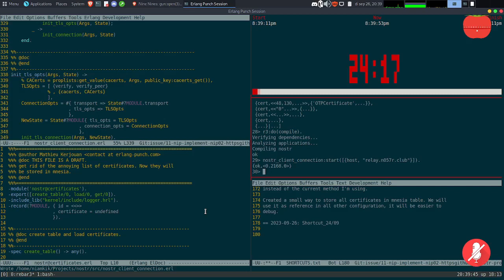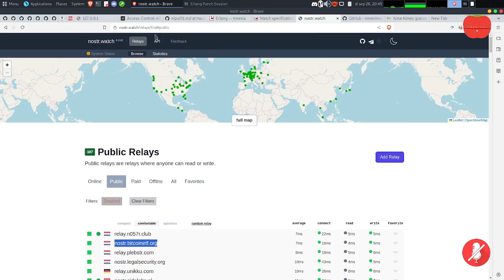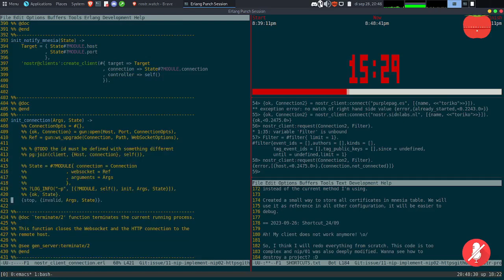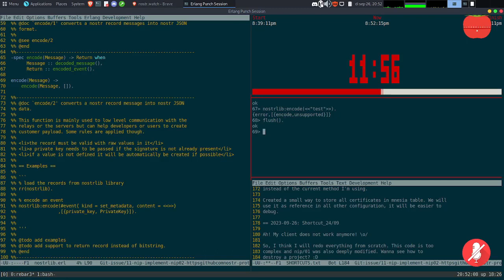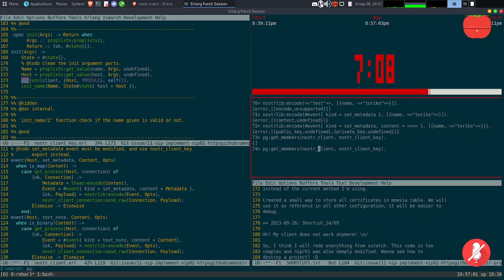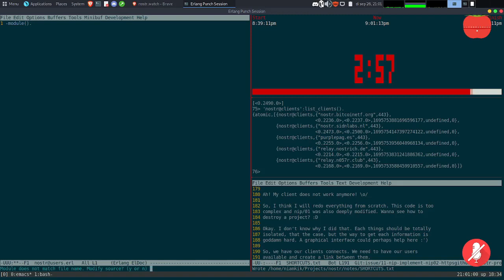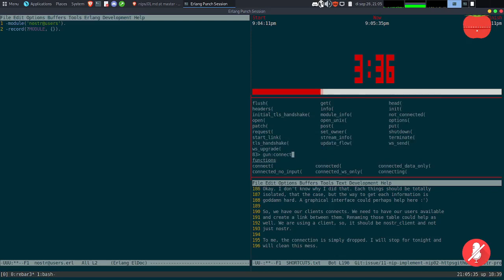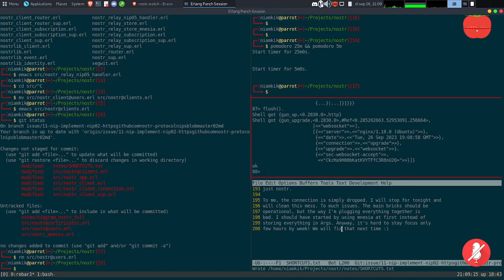Shortcut#24/09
Ah! My client does not work anymore! \o/

So, I think I will redo everything from scratch. This code is too
complex and nip/01 was also deeply modified. Wanna see how to
destroy a project? :D

Okay. I don't know why I did that. Each things should be totally
isolated, that the case, but the way to get each information is
goddamn hard. A graphical interface could perhaps help here :')

So, we have our clients connects. We need to have our users available
and create a link between them. Renaming those table could help as
well. We are using a client, so, it should be nostr_client and not
just nostr.

To me, the connection is simply dropped. I will stop for tonight and
will clean this mess. To much issues. The main bricks should be
operational, but the way I'm plugging everything together is
bad. I should have started by using mnesia at first instead of
storing everything in Args. Anyway, it's hard to stay focus only
few hours by week! We will fix that next time :)